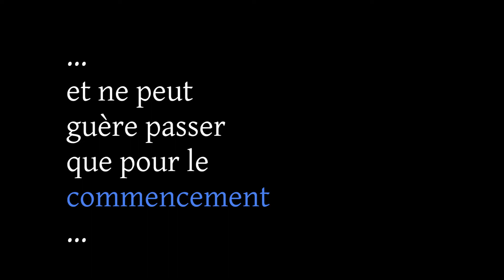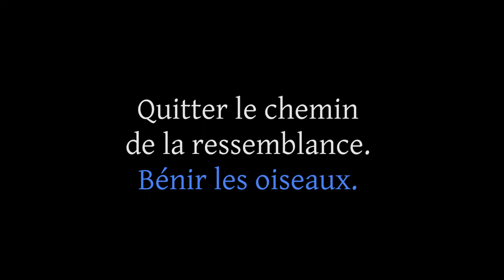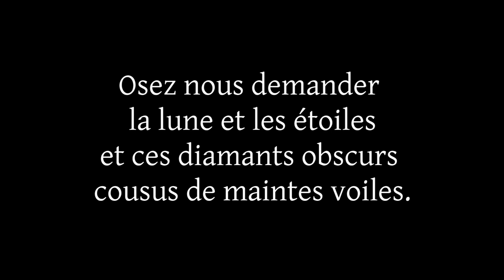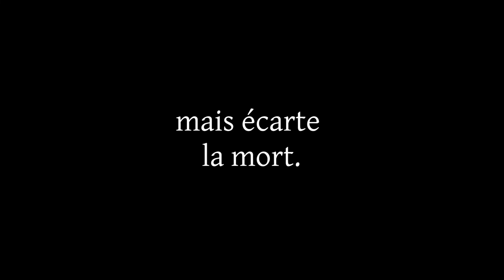Abolition de l'abîme (2/3)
Court métrage expérimental et minimaliste en trois parties.
21 poèmes autour du confinement.
Réalisé en 2020.
Deuxième partie.

Scénario, réalisation, montage, design sonore: Eric Anziani
Chant:Hans Duhan, 1928.**

J'ai composé les designs sonores de ce court métrage d'après l'enregistrement des applaudissements et des bruits faits en hommage au personnel médical. Continuons ainsi à honorer leur courage et leur abnégation.

La citation initiale de cet épisode:
"...ne peut passer que pour le commencement..."
La bruyère, Discours sur Théophraste.

* Le voyage d'hiver, D911, "Le joueur de vielle".
** Partition et interprétation tombées dans le domaine public.